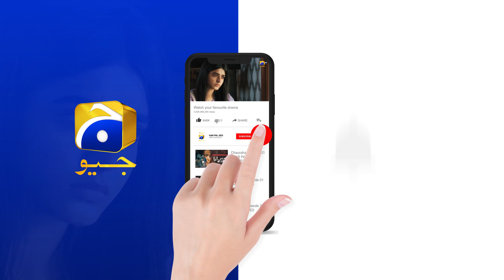Daraar 𝗡𝗲𝘄 𝗣𝗿𝗼𝗺𝗼 Episode 6 - Syed Jibran - Amar Khan - Momal Sheikh - HAR PAL GEO